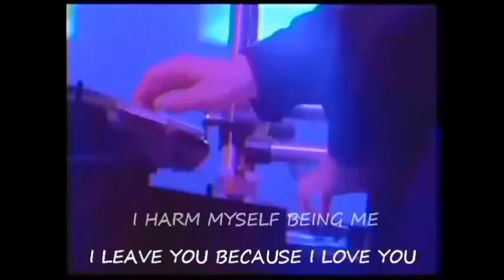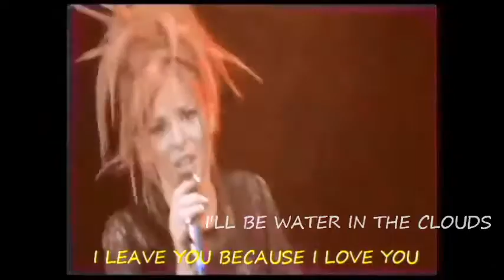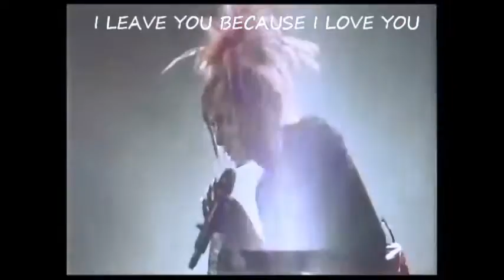HOW I HURT Mylene Farmer English Words for Comme J'ai Mal 4 23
Thank you for permitting embellishment of this copyright- from the 1995 Mylene farmer album ANAMORPHOSEE- not my own

TRANSLATION

I tumble to the horizontal__________________Je bascule a l'horizontal
Leave my vertical life__________________Demissione ma vie verticale
My thinking rigid________________________________Ma pensee se fige
Animal___________________________________________________Animale
Abandoning the "I"________________________________Abandon du Moi
And the emotion______________________________________Plus d'emoi

I feel what separates us_____________Je ressens ce qui nous separe
Confide in the grey of chance___________Me confie au gre du hasard
I live outside of me______________________________Je vis hors de moi
And i leave______________________________________________et je pars
For 1000 seasons______________________________Pour mille saisons
1000 stars___________________________________________Mille etoiles

How I hurt________________________________________Comme J'ai mal
I'll never see_______________________________________Je n'verrai plus
I'll never know____________________________________Je n'saurai plus
I'll be water in the clouds_________________Je serai l'eau des nuages

I leave you____________________________________________Je te laisse
Because i love you_____________________________Parce-que je t'aime
I harm myself being me_______________Je m'abime d'etre moi meme
Before the wind scatters us_________Avant que les vents nous seme
To all winds_______________________________________A tous les vents
I'll make a new start__________________Je prends un nouveau depart

No more center____________________________________Plus de centre
All is equal_________________________________________out m'est egal
I distance myself_____________________________________Je m'eloigne
From the brutal world_____________________________Du monde brutal
Memory melts_______________________________Ma memoire se fond
Into space__________________________________________Dans l'espace
Ode to reason_____________________________________Ode a la raison
That fades___________________________________________Qui s'efface

COMMENTARY

This early version of Mylene's song "Comme J'ai mal" is slightly more up-tempo than her later live versions-which saw the song evolve into a slightly slower groove with nuanced key-board parts.
I like both versions and for both reasons. This one has a nice snap to the snare and moves like a medium paced rock ballad...hope you liked it

I love how these words of hers employ  geometric and symmetric-type imagery to denote imbalances in the soul, in homeostasis of the entire human.
Hope you enjoyed mylene's beautiful voice and words... and how i imagined Mylene's lyrics were they in English. have a great day..cheers+T'Is